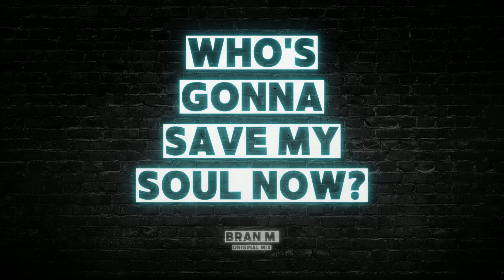Bran M - Who's Gonna Save My Soul ? (Extended Mix)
Esta vez les traigo un house hecho a base de un sample de un tema de Gnarls Barkley, que lleva el mismo nombre. Con un tempo de 126 bpm, 808 bien potentes, instrumentales de estudio sampleadas, una excelente acapella y un kick bien pesado, considero este un gran track para cualquier tipo de ambiente, para escuchar tranquilo en casa o bien arriba en una fiesta.